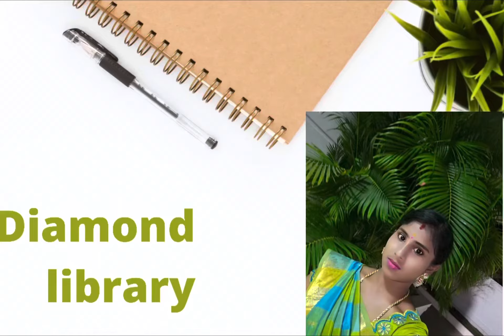Birthday decoration smiling balloons 🥰😍😊 idea 💡